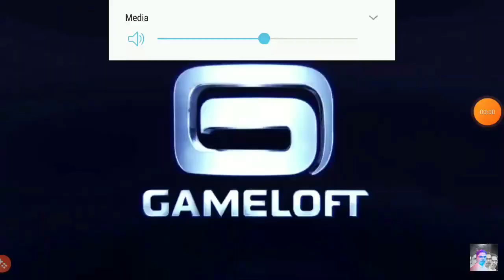Asphalt-Injection MOD v1.1.1 APK+DATA (MOD HD Remasterd/Fix All Devices) Android Download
Asphalt, the best arcade racing series on portable devices, now comes to the ANDROID with new and exclusive dual-stick, gyroscope and back panel controls. Master 10 different types of events to rule a full-featured Career mode with more than 100 races. Collect over 50 world-class luxury cars and drive them through exotic and beautiful locales in magnificent next-gen graphics. Discover new social features and share your best performances with your friends. Add more fuel to the fire with Asphalt: Injection..

                      Game Download Link In Comment Box..